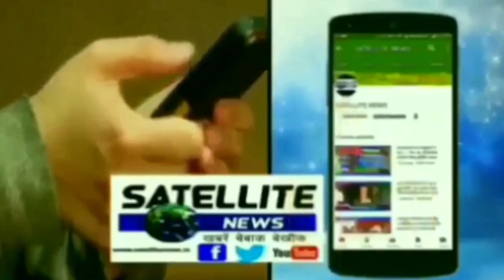ठूठीबारी के अंर्तगत अनियंत्रित लोडर गड्ढे में पलटा तीन घायल